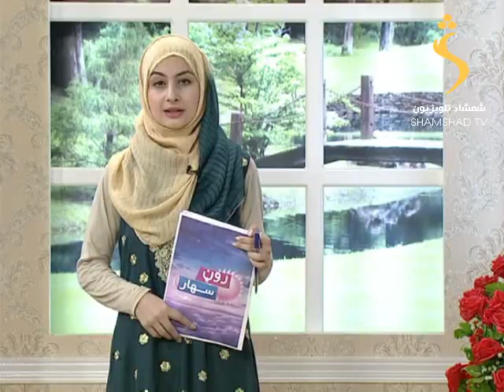Roon Sahar Episode 97 / رون سهار